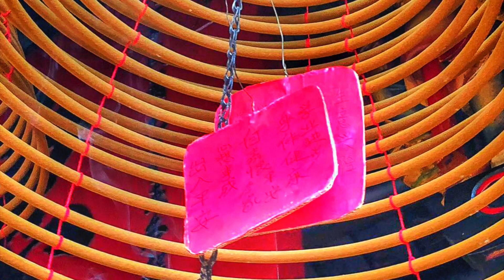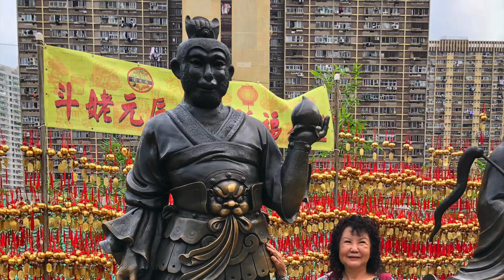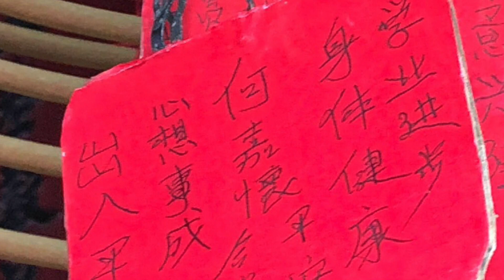Chew's in Hong Kong 2018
This video is about Chew's in Hong Kong 2018